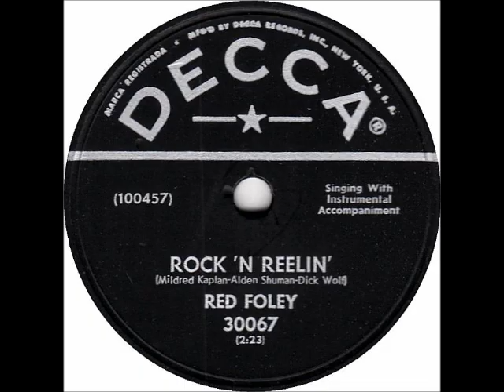Rock 'N Reelin' ~ Red Foley with Instrumental Accompaniment (1956)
Title: Rock 'N Reelin'
Artist
Flip-side: Don't Blame It on the Girl
Composer(s): MildredKaplan, AldenShuman, and DickWolf
Year: #1956
Genre